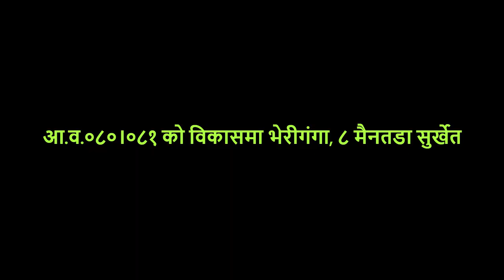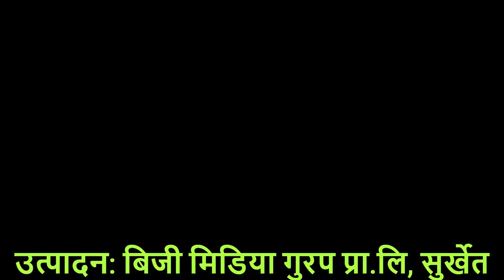वडाभित्र सडक सुधार, मर्मत र खानेपानी धारा जडानमा प्राथामिकता दिदैः भेरीगंगा वडा नं. ८ मैनतडा सुर्खेत